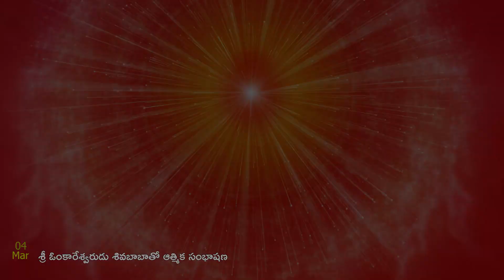మురళీ మనోహర యాత్ర// శ్రీ ఓంకారేశ్వరుడు శివబాబా తో ఆత్మిక సంభాషణ// 04-03-22 𝕐𝕠𝕘𝕒𝕔𝕠𝕞𝕞𝕖𝕟𝕥𝕒